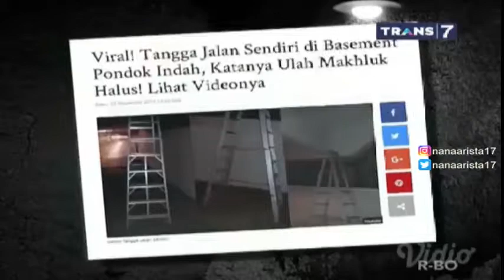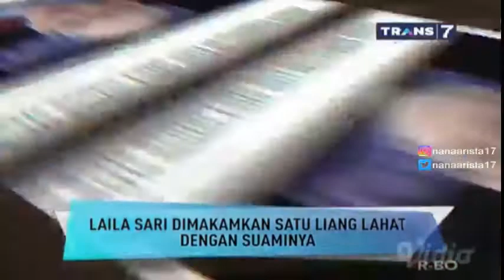NOW ON SOCMED On The Spot Trans 7 Terbaru 24 Nopember 2017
On The Spot Trans 7 Terbaru 24 Nopember 2017